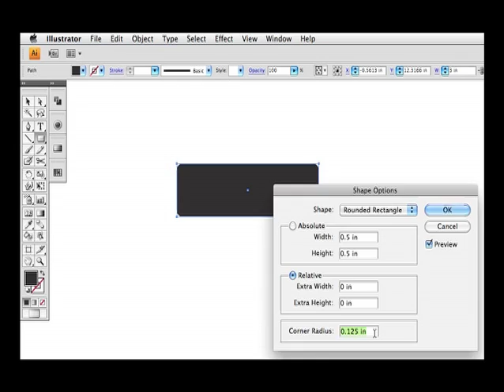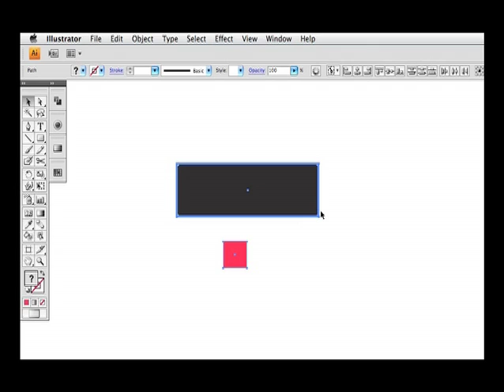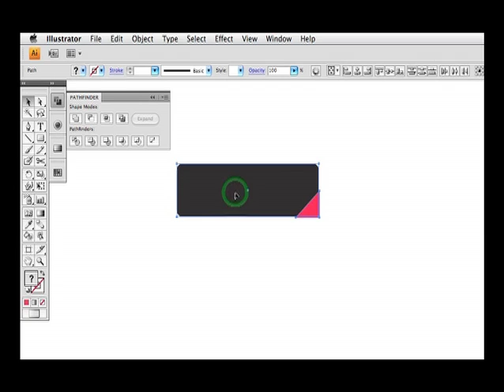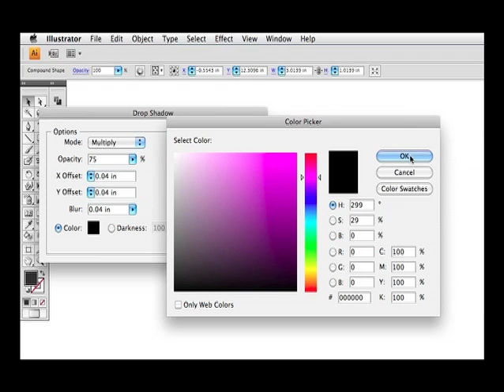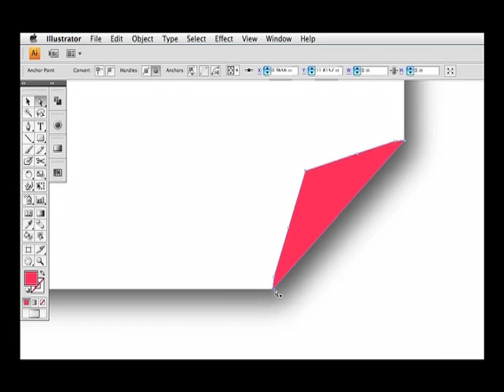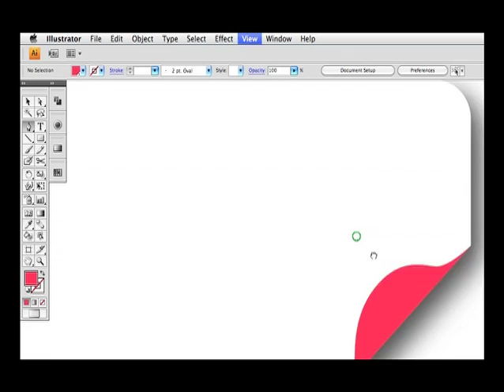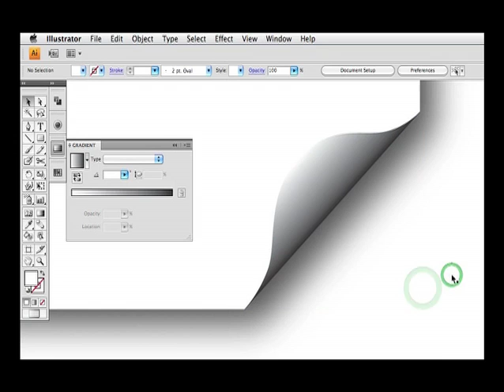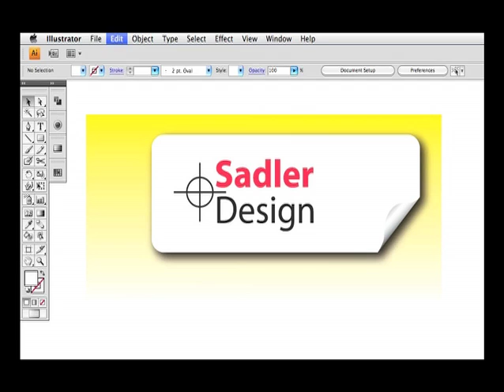Rounded Rectangle Curled Corner Label in CS4 Illustrator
Here is a quick video on how to make an illustrator vector "paper label" with the corner edge curled up - complete with drop shadow.